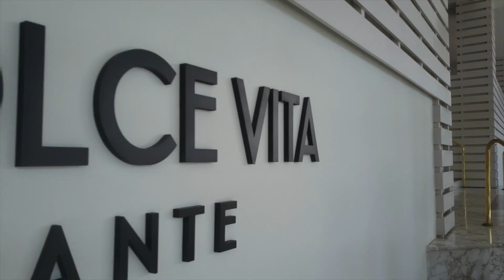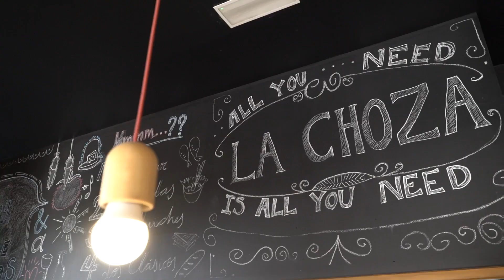H10 Hotel Lanzarote Princess in Playa Blanca, Lanzarote - Spanien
✈️🌴☀️ Lanzarote | 1 Woche | 4☀ H10 Hotel Lanzarote Princess in Playa Blanca, Lanzarote - Spanien | Doppelzimmer  & Halbpension inkl. Flug ab € 509,- ➡️

Das H10 Lanzarote Princess befindet sich im Fischerdorf Playa Blanca und verfügt über eine Inneneinrichtung im zeitgenössischen Stil mit einem Hauch von Vintage. Das Hotel verfügt über eine breite Palette an Dienstleistungen, darunter ein komplettes gastronomisches Angebot, darunter das neue italienische Restaurant Dolce Vita und die spezialisierte Cafeteria Mike's Coffee, ein komplettes Unterhaltungsprogramm für Kinder mit Wasserattraktionen und dem Piratenschiff Daisy Adventure, das Despacio-Schönheitszentrum und den Privilege-Service, Exklusivzimmer und Dienstleistungen.

Wir sind Ihr Reiseland Reisebüro. Kommen Sie zu uns, lassen Sie sich individuell und kompetent von uns beraten und erfüllen Sie sich bei uns Ihre Urlaubsträume. Wir stehen für Kundenzufriedenheit, Beratungsqualität und Innovation. Bei uns erhalten Sie Experten-Beratung auf jedem Gebiet – egal ob Fernreisen, Familienurlaub, Kreuzfahrt oder Städtereisen. Mit unserer Kombination aus Angebotsvielfalt, persönlicher Beratung und Experten-Know-how finden wir Ihren Traumurlaub. Denn Ihr Urlaub ist unsere Leidenschaft!

© H10 Hotel